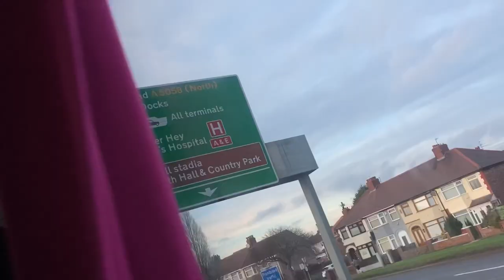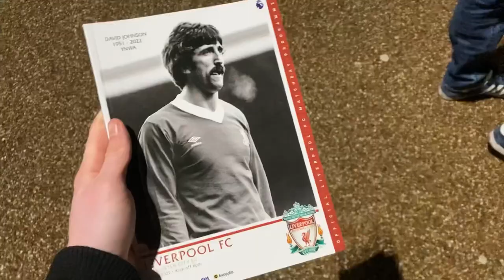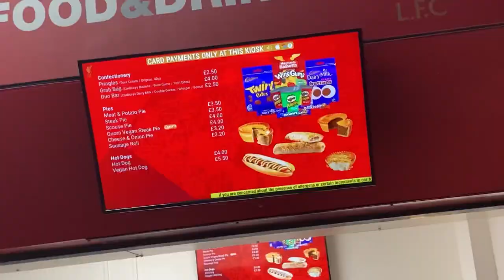WOUT FAES SCORES TWO OWN GOALS AS LIVERPOOL BEAT LEICESTER 2-1 | MATCHDAY VLOG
Today we travelled to Anfield for Liverpool Vs Leicester City. Dewsbury Hall opened the scoring early on as he ran through Virgil van dijk and the Liverpool defence. It wasn’t long until Wout Faes was involved in a double blunder by scoring 2 humiliating own goals past Danny Ward. Liverpool now move closer to the premier league top 4 in their attempt to reach a champions league place.

Darwin Nuñez missed several chances but hit the post that caused Wout Faes’ own goal. Mo salah goal was ruled offside. Harvey Barnes hit the crossbar. Patson Daka out injured.

The Aftermatch is the home of all things Football bringing you highlights of the games , fan interviews, football quizzes and more! Make sure to check out the aftermatch